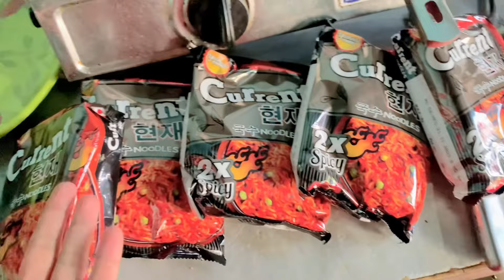5 PACKETS 2x SPICY NOODLES CHALLENGE 🔥🥵who the Winner🫢@manitaale3426